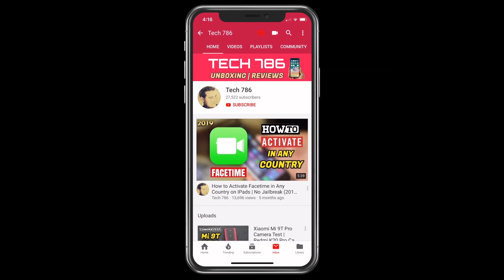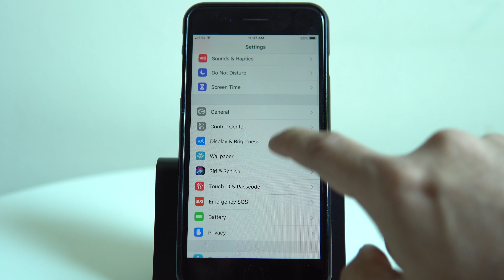How To Turn Off / Restart iPhone 11, XS, X, 8 Without Using Power Button ??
This video is about Shut Down /Restart iPhone 11, XS, X, 8 without power Button